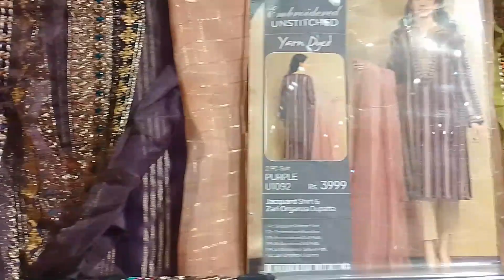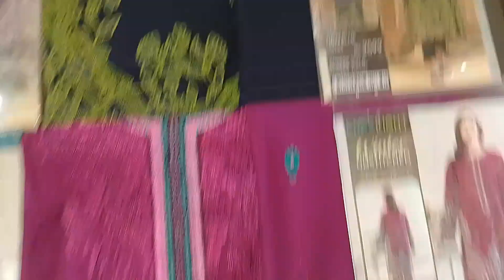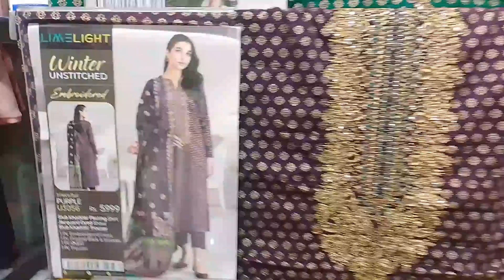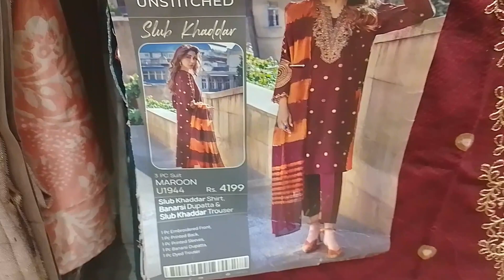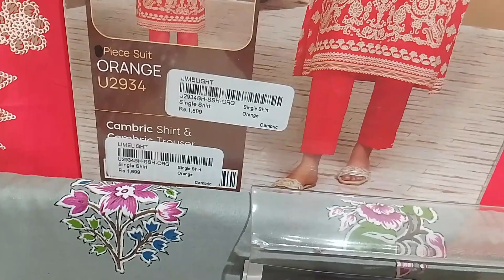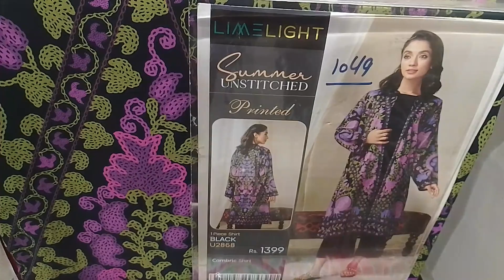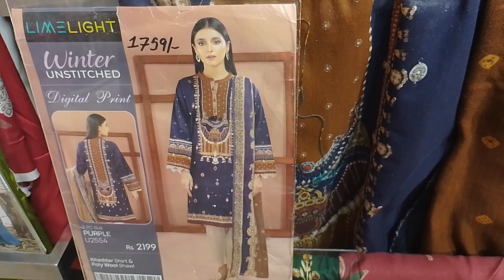Limelight Winter Collection 2023 || Limelight New Collection|| 25 % Off On Selected Article